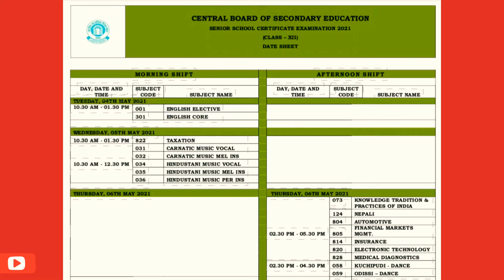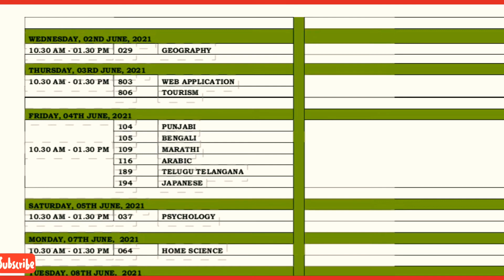CBSE CLASS 12 final Date sheet | CBSE ANNUAL DATE SHEET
CBSE CLASS 12 final Date sheet | CBSE ANNUAL DATE SHEET CBSEexam2021 12th datesheet annualexam CBSE CLASS 10 final Date sheet CBSE ANNUAL DATE SHEET
final Date sheet CBSE ANNUAL DATE SHEET
CBSE Revised Syllabus IX to X | CBSE 2020-21 Deleted Portion | CBSE Class 9 & 10 | Reduced Syllabus
Is there a Syllabus Reduction For CBSE Class 9th to 12th. HRD Minister Ramesh Pokhriyal Nishank has announced the revised syllabus for Central Board of Secondary Education, CBSE Classes 9th to 12th. As per the HRD Minister, the CBSE syllabus for this year's classes 9th to 12th has been reduced by 30%. The focus has been to retain the core concepts. Sushila Birthal answers the most frequently asked questions about the CBSE syllabus reduction and CBSE Board Exams 2021. Get all your doubts cleared through this session. Watch this session to know all about the Class 9 and 10 Syllabus Reduction.